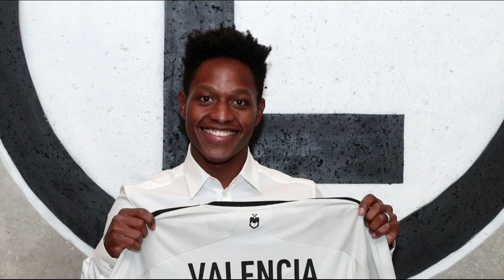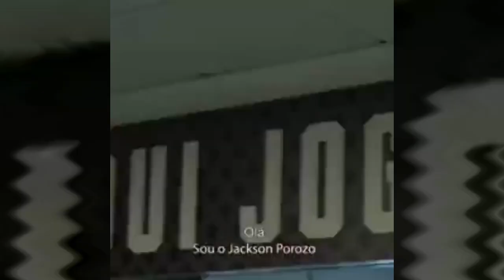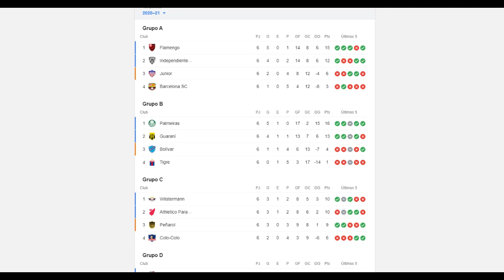NOVEDADES KIKE SAVERIO | DEBUT Y GOL DE JACKSON POROZO | ANOTÓ ARBOLEDA | LESIÓN DE NOBOA | NOTICIAS